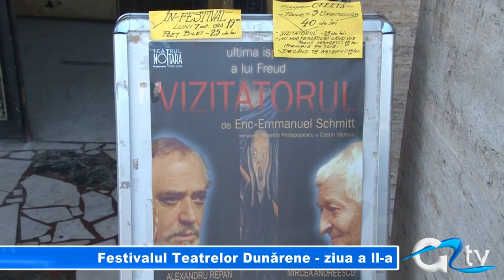FESTIVALUL TEATRELOR DUNARENE ZIUA A II-A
Festivalul Teatrelor Dunărene a pășit deja în cea de-a doua zi. Astăzi dimineață au fost programate două piese pentru copii, prânzul a fost dedicat Colocviului dramaturgic iar seara aparține spectatorilor mai versați. Tot în această seară va fi jucată unica premieră din festival - comedia "NU mor pescărușii când vor porcii mistreți", scrisă de Mircea M. Ionescu.